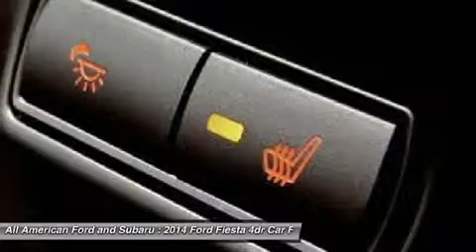FORD FIESTA Old Bridge, NJ IP-140189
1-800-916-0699 | Ford Fiesta Pricing & Availability
2014 FORD FIESTA Old Bridge, NJ
Stock# IP-140189

This vehicle has options like an added value Equipment Package 201A, Blue Candy Metallic Tinted Clearcoat, Charcoal Black Cloth Seats -inc: embossed bolsters 4-way manual driver seats 2-way manual passenger seats and 2-way adjustable headrests.